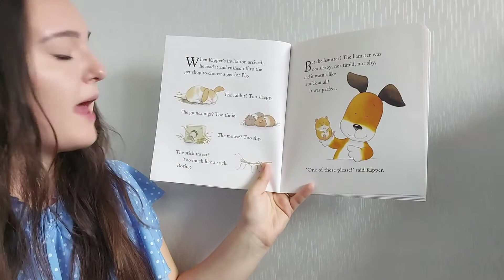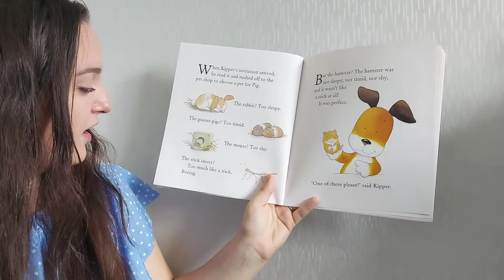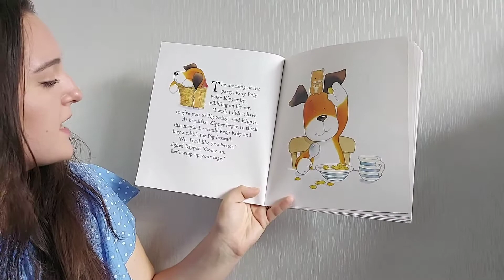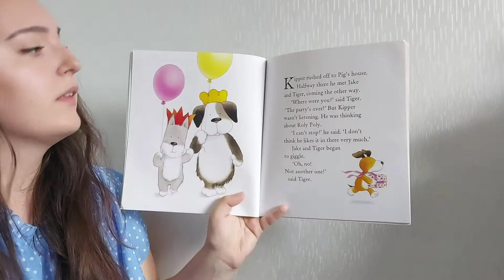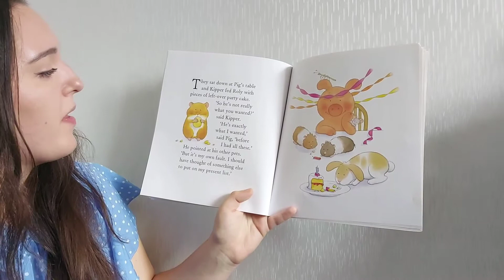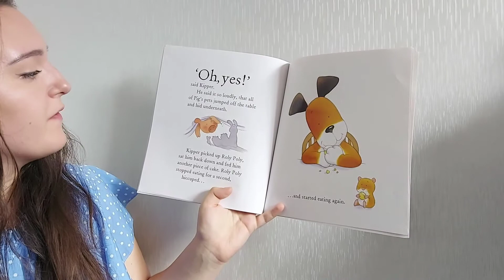Miss Coulson reads "Kipper's Pet" by Mick Inkpen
Hear Miss Coulson read one of her favourite stories!